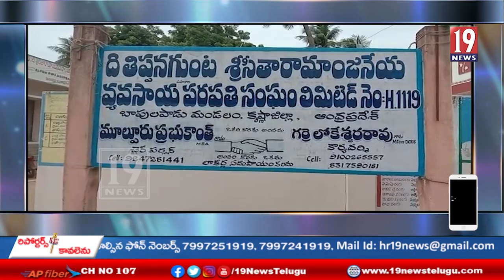బాపులపాడు మండలం తిప్పనగుంట గ్రామంలో ఘనంగా 76వ గణతంత్ర దినోత్సవ కార్యక్రమాలు-కృష్ణాజిల్లా: